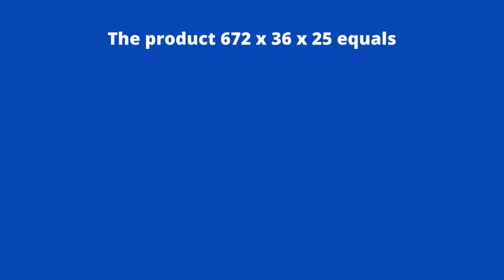Measurement System Pedagogy CTET - MCQTUBE